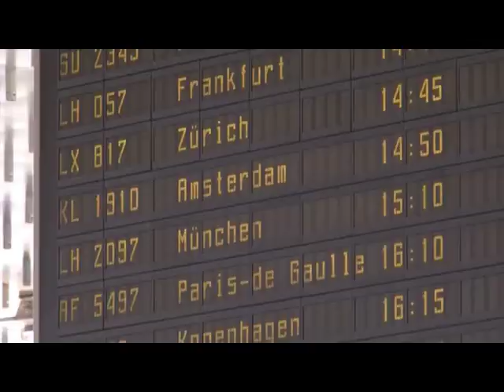Immobilienmakler Hannover / Image Film - Kaste Immobilien (deutsch)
Ihr IVD Immobilienmakler in Hannover. Mehr als 50 Jahren Professionalität rund um die Vermittlung von Wohn- und Gewerbeobjekten im In- und Ausland auf einem hohen Qualitätsniveau. Wir sind ein aus Hannover gesteuertes Familienunternehmen in der 2. Generation.
More than 50 years of professionalism in high quality national and international residential and commercial property negotiation. Kaste-International.com is a Hanover family business in its second generation.